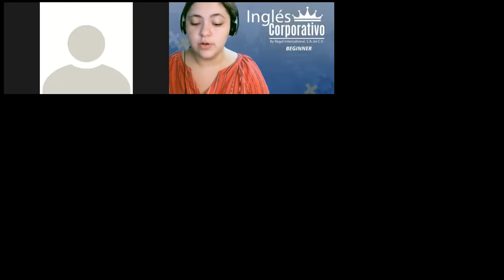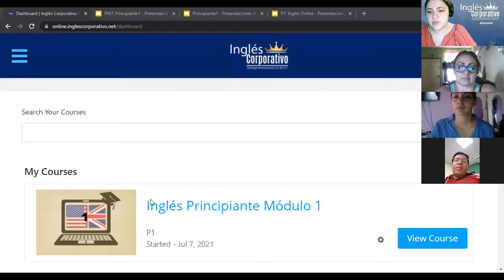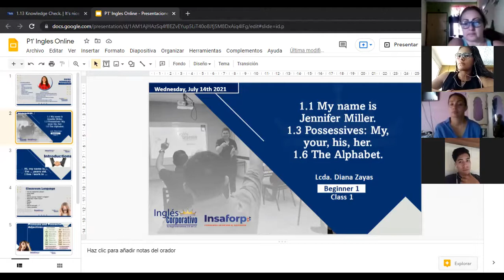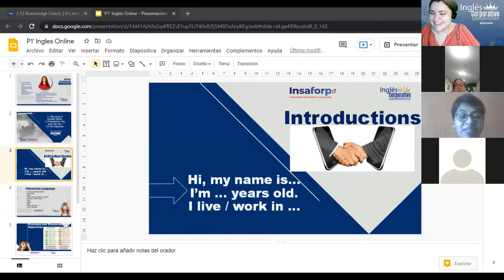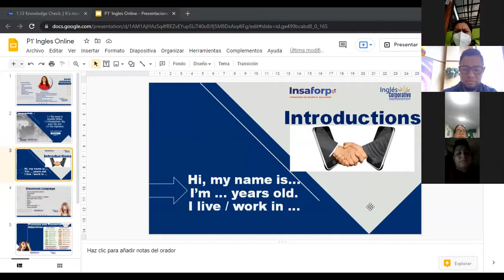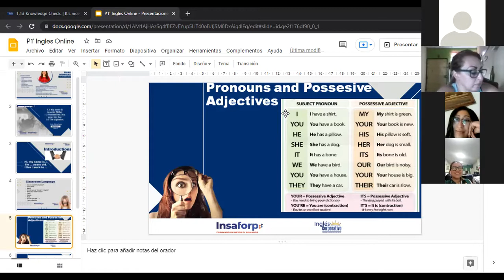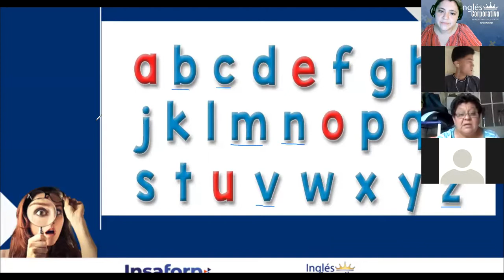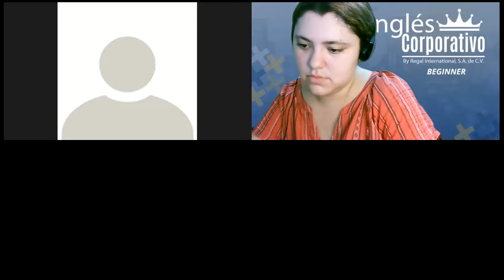Ingles Corporativo-1.6 The Alphabet. day1